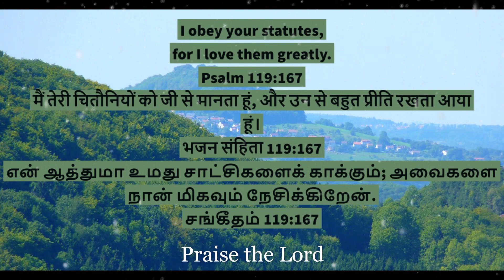Today's God's Word 10 06 2021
இன்றைய கர்த்தருடைய வார்த்தை. என் ஆத்துமா உமது சாட்சிகளைக் காக்கும். அவைகளை நான் மிகவும் நேசிக்கிறேன். சங்கீதம் 119:167. நீதிமானின் ஆத்துமா எப்போதும் தேவனுக்குப் பிரியமாய் வாழ ஆசைப்படும். அப்படிப் பட்டவர்களுக்குக் கர்த்தர் பலனளிக்கிறார். டார்லிங் சம்பத்
இந்தக் காலை வேளையில் உங்கள் ஆத்துமா எந்த நிலையிலிருக்கிறது? பரிசுத்தத்தின் நிலையில் உங்கள் ஆத்துமா எங்கே காணப்படுகிறது என்பதை நீங்கள் மாத்திரமே அறிவீர்கள். உங்கள் ஆத்துமாவின் நிலைமையைக் குறித்து அறிந்து கொள்ளும்படி தேவனுடைய பாதத்தில் சற்று நேரம் செலவழியுங்கள்.

பாவம் செய்கிற ஆத்துமா சாகும் என்கிற தேவனுடைய வார்த்தையின் எச்சரிப்பை நினைவிற் கொள்ளுங்கள். மனந்திரும்பினால் தேவனுடைய இரக்கத்தைப் பெற்றுக் கொள்வீர்கள். உங்கள் ஆத்துமா தேவனுக்குள் செழிக்கும்.

இன்றைய சிந்தனை. ஆத்துமா செழித்தோங்குவதே இந்த வேளையின் தேவை🙏🙏🙏

Today's God's Word. I obey Your statutes, for I love them greatly. Psalm 119:167. A soul that desires to please God is like good ground that receives God's Word. Darling Sambath

The soul of the righteous desires to please God. The Lord rewards them. How is the prosperity of your soul in this morning? Only you know the level of the purity that your soul carries today. Spend some time today pondering on the condition of your soul.

Remember the Word of God warns that the soul that sins dies but a repentant soul finds itself in the mercies of God. Your soul is flourishing in God.

Thought for the day. The prosperity of the soul is the need of the hour🙏🙏🙏